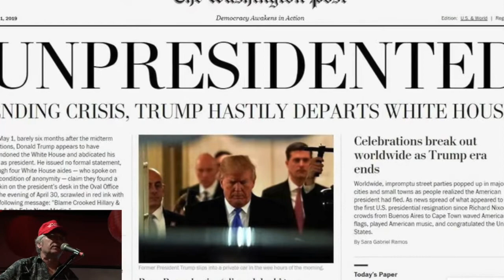Teenage Mexican Middle East Mothers on Drugs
Lee Goland, r.i.p., wrote the original, Teenage Immigrant Welfare Mothers on Drugs, in the 1980s. I sang it all these years and finally sprang for an update. Live at Café Paloma, Seattle, May 2019.

Used to be women were home taking care of the kids
All of my neighbors had my kind of hair and eyelids
Back then José picked the fruit and the bankers were all yids
How did the greatest country in history end up on the skids?

Chorus:
It’s all their fault,
they’ve got some balls,
They’re big and strong
Let’s build that wall

Windmills are ugly, clean coal is the name of the game
We don’t win wars anymore it’s a crime and a shame
Robots took my job and there’s no retraining – the Chinese are to blame
Lots of new jobs but they’re all at McDonalds, how lame
Chorus

I’m so sick of these East coast elite Soros snobs
And those teens against guns in their damn crisis actor mobs
Where’s all the Chevies, I’m sick of these Volvos and Saabs
And Self-driving cars come over here and take our Pakistani cabbie jobs
Chorus

Who’s to blame for fake news making fun of everything the Donald says
Who’s to blame for Spanish on ballots, black people voting and we had a black Muslim prez
Who’s to blame for America not being great and not invading Iran
Who’s to blame for gay people on TV and my daughter being trans?     Chorus